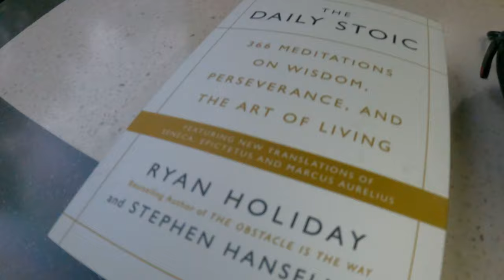2-1 WIN at QPR Stadium | Matchday Vlog | Barnsley FC vs QPR U23s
In this video I continue to take you guys along with me on my journey of Balancing Football and University. This video gives you an insight of what a Match Day is like at My New Club Barnsley giving you a Behind the scenes of what really goes on. This is all complimented by the go pro in my goal as I play the game, allowing you guys to have a great perspective of the game so you can see and hear what goes on the pitch clearly.

As Always, All the Glory To God!

If you’re enjoying my content Comment ‘Beyond Football 🚀’